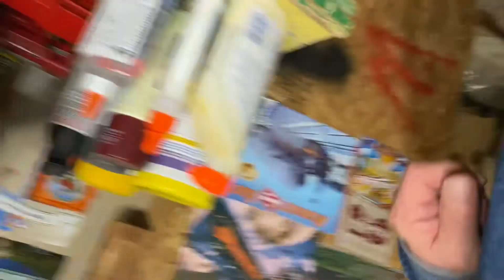Flyer Action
The Worlds Best Hobby